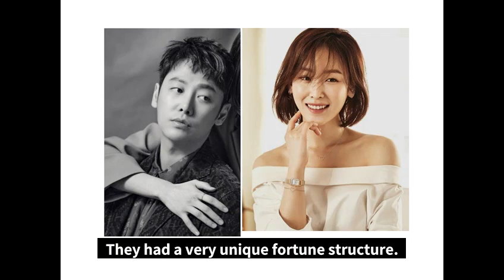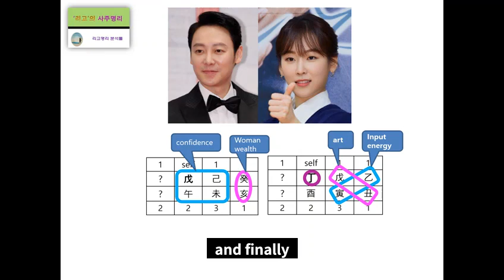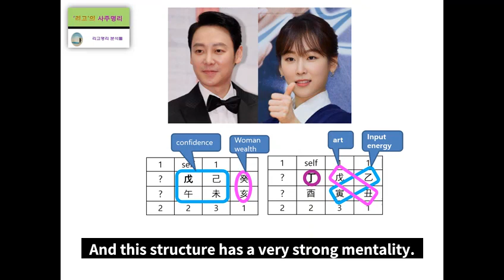Kim Dong wook & Seo Hyun jin's Fortune Harmony Analysis